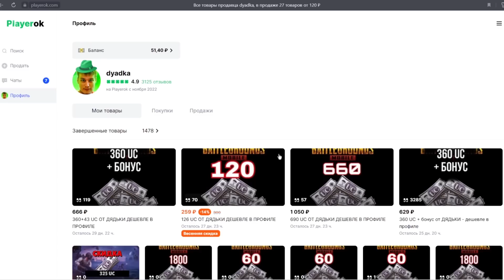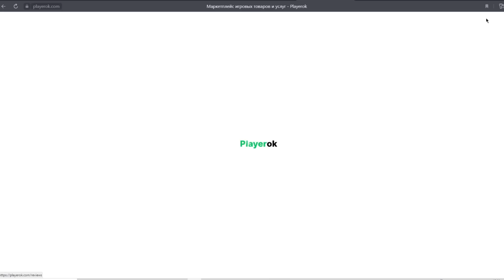КАЖДАЯ СМЕРТЬ НОВОЕ ЗОЛОТОЕ ОРУЖИЕ НА 5 КАРТЕ В МЕТРО РОЯЛЬ, ПРЕМИУМ ЯЩИК METRO ROYALE, PUBG MOBILE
Честно, быстро, без скама. Ждём вас :)